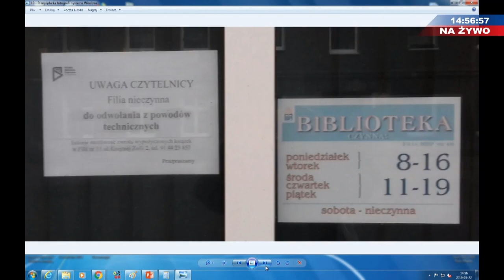NIE DLA LIKWIDACJI BIBLIOTEKI NA STOŁCZYNIE!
📙 Interpelacja do Prezydent Szczecina:
Czy Gmina Miasto Szczecin planuje likwidację Filii nr 46 Miejskiej Biblioteki Publicznej? Jeśli tak, to dlaczego? Dlaczego odbiera mieszkańcom jednego z najbardziej zapomnianych przez GMS osiedli ostatni przyczółek kultury? Nie ma na to zgody!